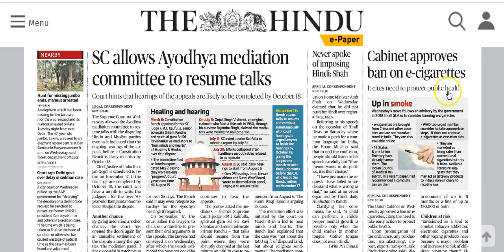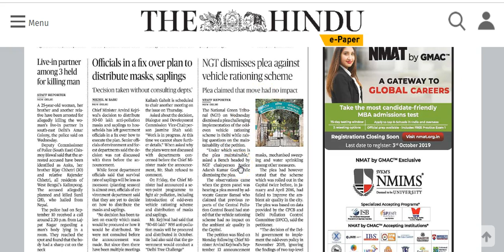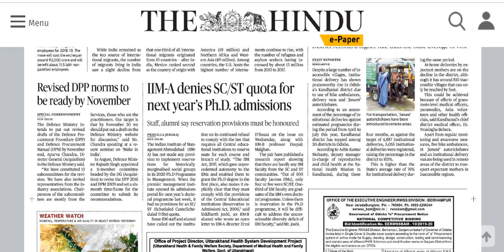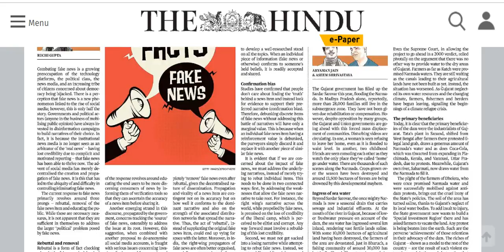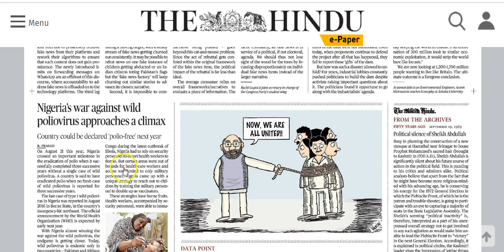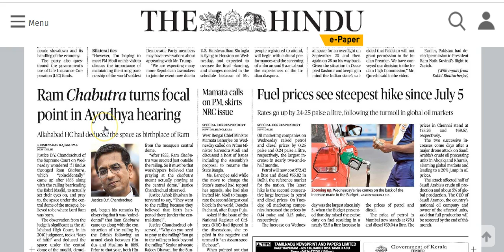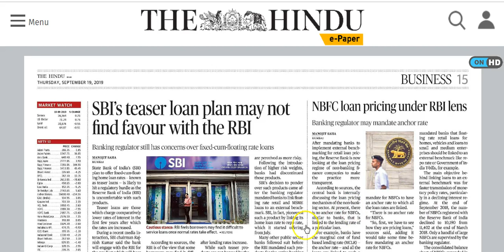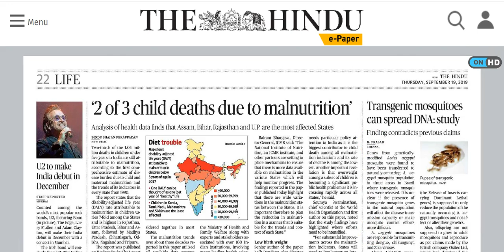IAS Daily CurrentAffairs2019 | The Hindu Analysis by Mrs Bilquees Khatri (19 September 2019)